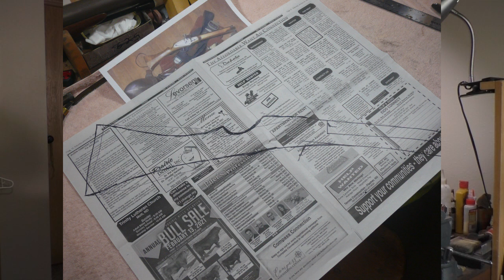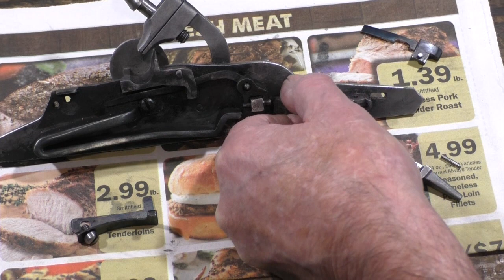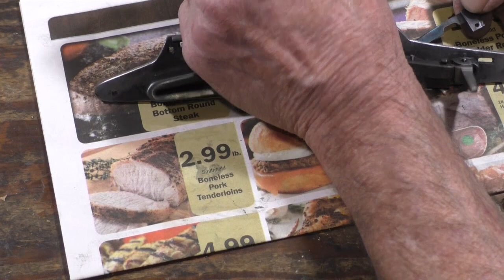Building a Snaphaunce Musketoon #1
The building of a .62 cal snaphaunce musketoon inspired by a picture of a 1500's gun. Curly maple stock, brass fittings, snaphaunce lock from The Rifle Shoppe. Video #1 goes through the design, cutting out the stock & inletting the lock.